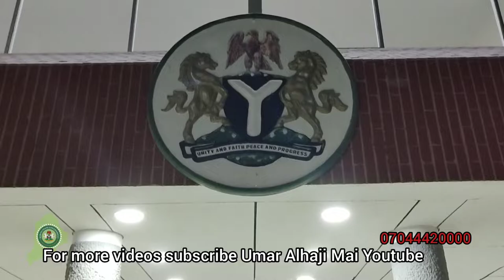Musa Usman Secretariat conference hall Maiduguri.